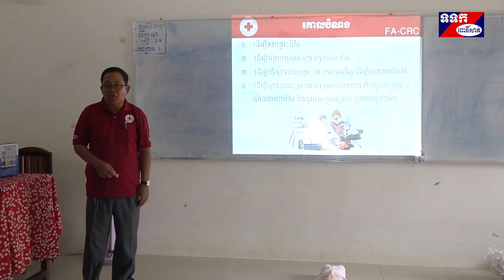បំពាក់កន្សែងយុវជនកាកបាទក្រហមកម្ពុជាសិស្សវិទ្យាល័យកោះស្វាយ ឃុំផ្ទះរុង ស្រុកតាលោសែនជ័យចំនួន៥២នាក់